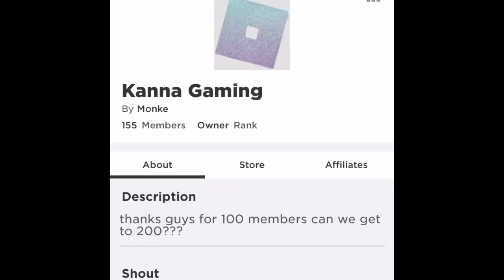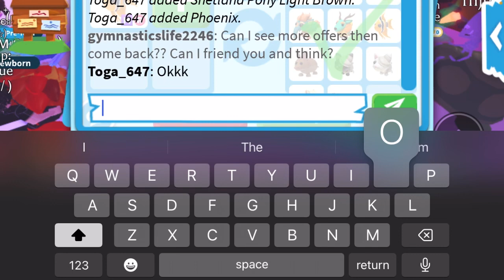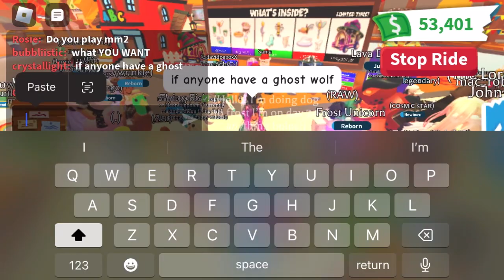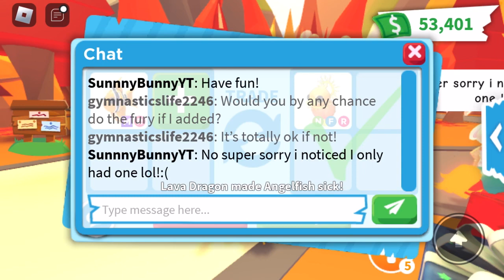Trading MEGA NEON Angelfish in adopt me! (HUGE WIN??!)